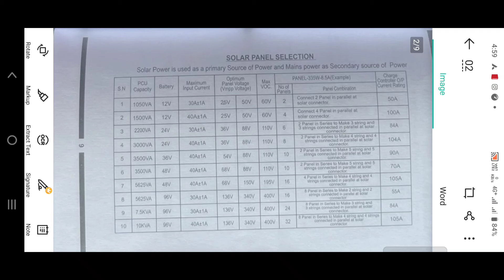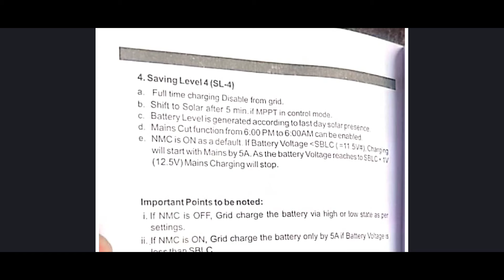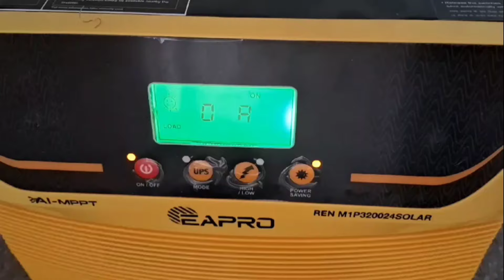EAPRO 3200 VS EAPRO 3200 AI TRON | EAPRO 3200 और EAPRO 3200 AI TRON में से कोनसा खरीदे???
quries solved

EAPRO 3200 VS EAPRO 3200 AI TRON
EAPRO 3200 और EAPRO 3200 AI TRON में से कोनसा खरीदे???
EAPRO 3200 TRON WITH AI-MPPT 2024 NEW
2024 का न्यू EAPRO 3200 AI-MPPT के साथ
EAPRO 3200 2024 NEW TRON WITH AI-MPPT
EAPRO 3200 Tron 2024 new
2024 का न्यू EAPRO 3200 TRON AI-MPPT के साथ
EAPRO 3200 TRON 2024 NEW MODEL
EAPRO 3200 TRON ही क्यों खरीदे
EAPRO 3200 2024 model vs 2023 model
2024 new EAPRO 3200 TRON
EAPRO 3200 TRON WITH AI-MPPT 2024 NEW unboxing
EAPRO 3200 TRON WITH AI-MPPT 2024 New review
EAPRO 3200 TRON WITH 104A  AI-MPPT 2024 NEW
2024 का न्यू EAPRO 3200 104A AI-MPPT के साथ
2024 का न्यू EAPRO 3200 AI-MPPT के साथ
2024 का न्यू EAPRO 3200 TRON AI-MPPT के साथ
2024 new EAPRO 3200 TRON

Details

Location:  India